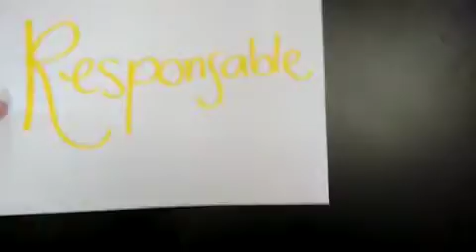No trates...Hazlo!, Taller de liderazgo equipo 2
un buen lider es.